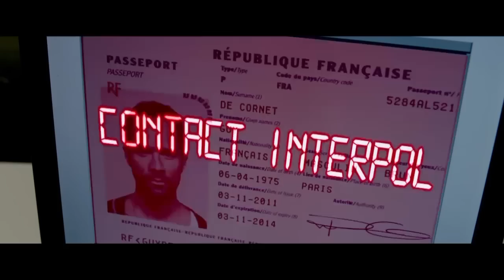Jay Baruchel and Jonathan Sobol on The Art of the Steal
Shaun sits down with Jay Baruchel and filmmaker Jonathan Sobol to learn about their new comedy The Art of the Steal.